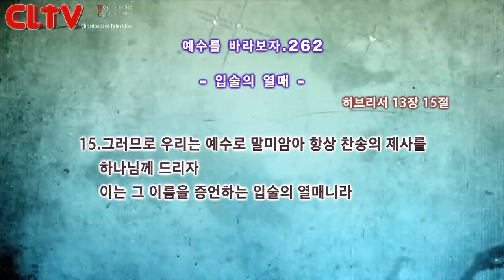CLTV파워금요예배_예수를 바라보자(262회)_'입술의 열매' 화광교회(윤호균 목사)